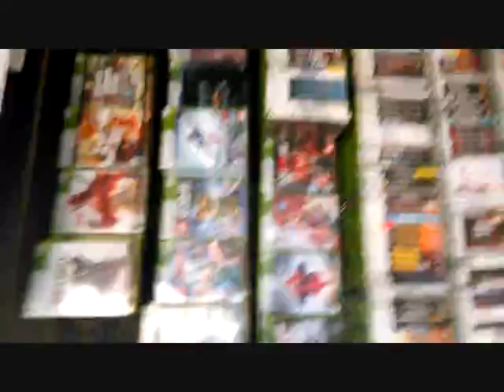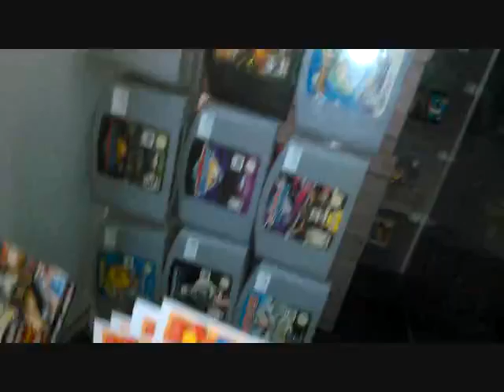Megamanfan Drives to Altoona pa for games, exploration & game talk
Just a average day of video game hunting, Finding a cool shop that sells video games, Talk about Picachu, Pokemon 20th anniversary plush.
Thanks Matt,Olivia of Cartridges Galore for letting me shoot video there.
Sorry everyone. I know the video for Cartridges galore is sideways. I didn't have my regular camara with me and used my phone.

Cartriges galore is located at 1811 Valley View Blv Altoona  PA
Thanks Johnnyboy for all the games you have sent me.